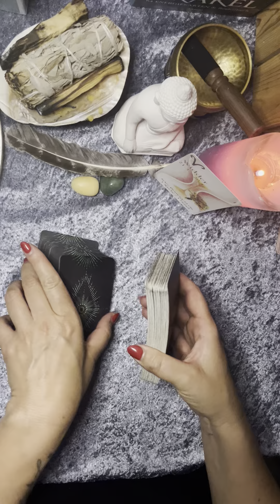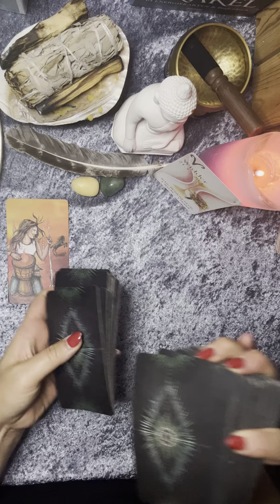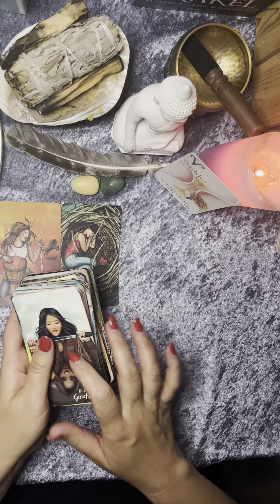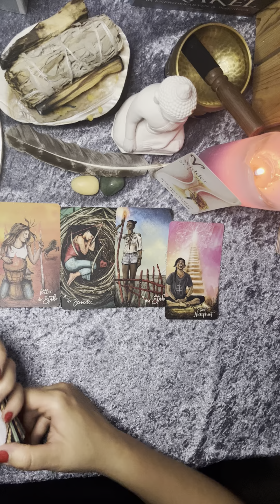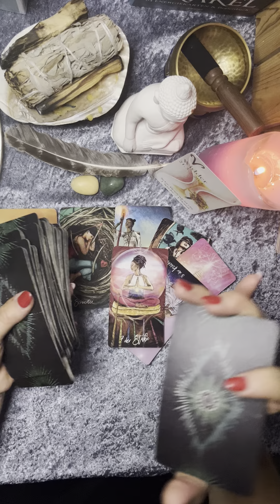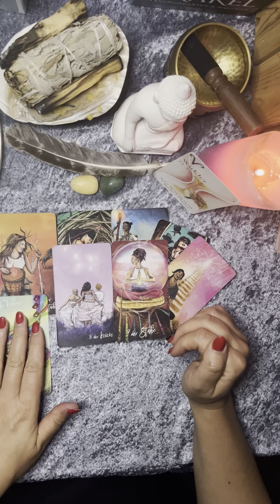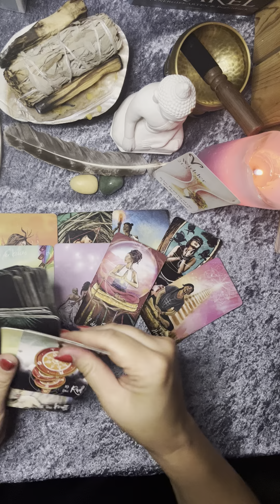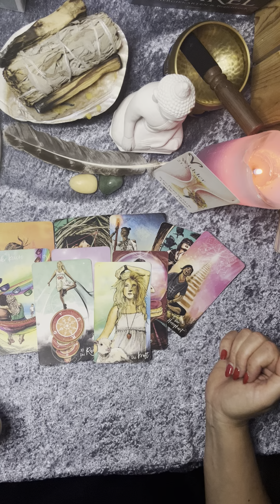Widder ♈️ Liebe ❤️im Sommer 2023☀️😎kartenlegen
💕lich Willkommen auf meinem „noch“ kleinen und neuen Kanal Queen of Cubs.👑

Für eine private 1:1 Legung Schreibe mir eine

Betreff: private Legung

Wenn Du mir eine Spende zum Energieausgleich zukommen lassen möchtest💫, freue ich mich sehr darüber 🙏🏻

Ich freue mich über jedes Like, jedes Abo und jeden Kommentar🫶🏻
Vergesse nicht bei einem Abo die Glocke 🔔 zu aktivieren, damit Du keine meiner Legungen verpasst .
Jede meiner Legungen und Botschaften sind zeitlos! Wenn Du sie gefunden hast, sind sie wichtig und bestimmt für Dich💫🫶🏻!

Bitte beachte‼️Meine Kartenlegungen dienen ausschließlich dem Unterhaltungszweck und ersetzen keine ärztliche, psychologische, oder rechtliche Beratung! Angaben können abweichen und nicht garantiert werden!
Der Zuschauer ist für sein Handeln und seine Entscheidung selbst verantwortlich und ich übernehme keinerlei Haftung!